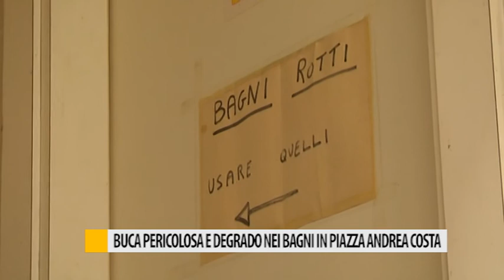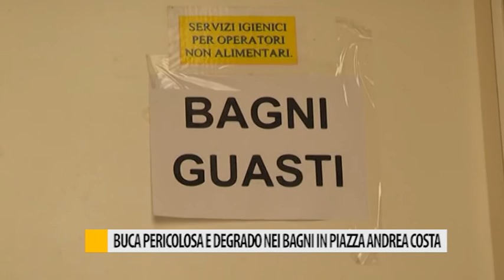Buca pericolosa e degrado nei bagni in piazza in Andrea Costa